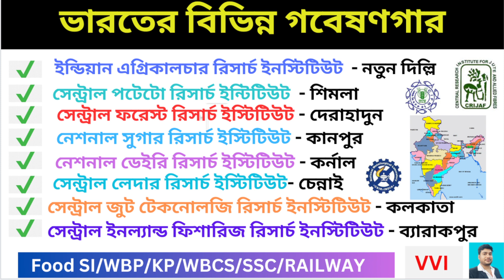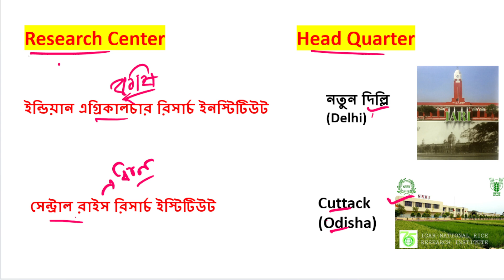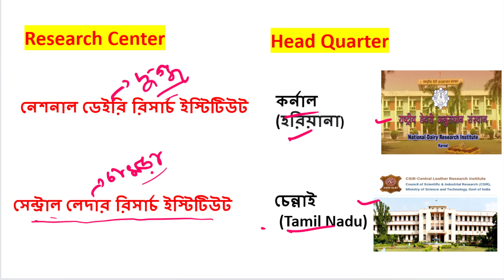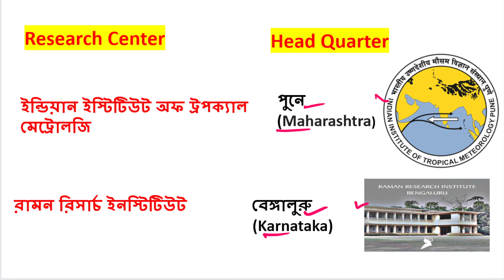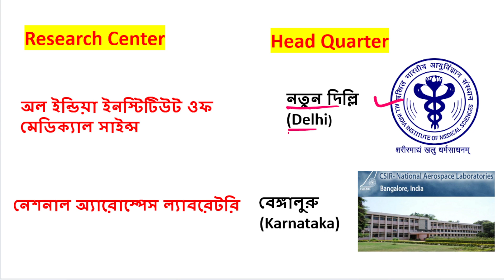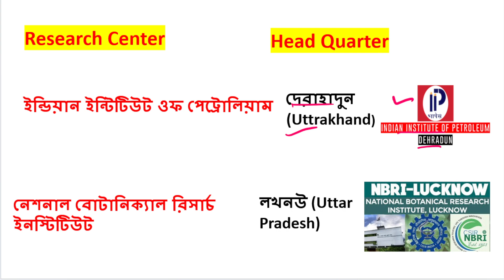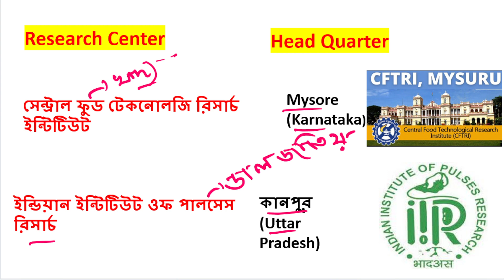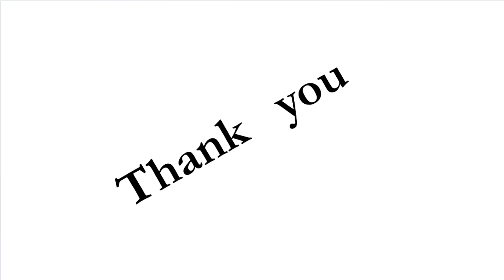Research institutes in India gk । ভারতের গবেষণাগারের হেড কোয়াটার gk।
Research institutes in India  । ভারতের গবেষণাগারের হেড কোয়াটার ।

Research institutes in India Bengali
Research institutes
Research institutes GK tricks
Research institutes in India tricks
Research institutes of India
Research centre in India
Research centre in India gk tricks
Important research institutes in India tricks
Bengali gk
Bengali gk competitive